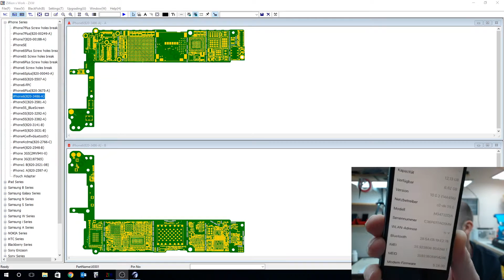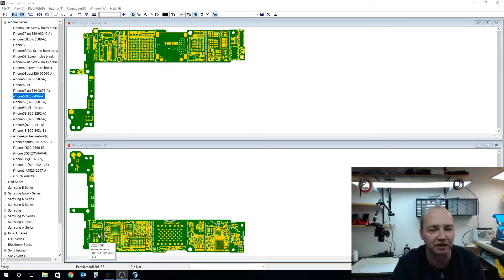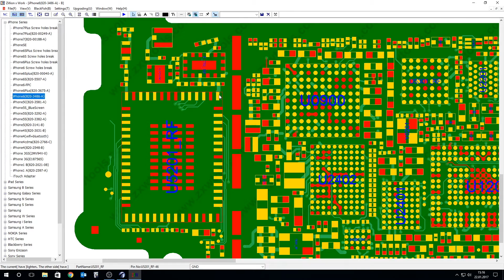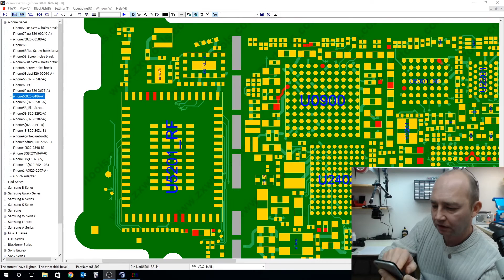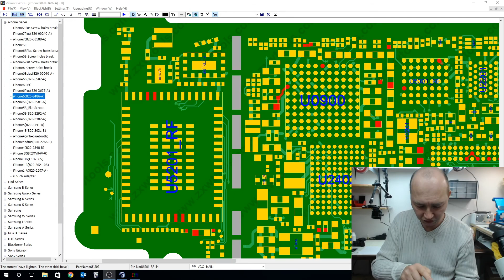iPhone 6 kein Wlan - WLAN IC Reparatur - deutsch - microsoldering